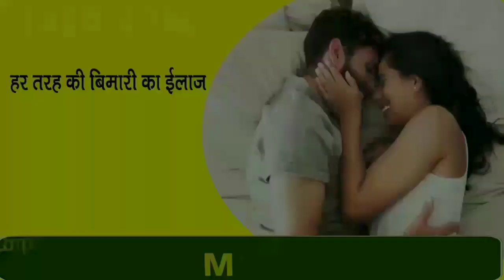ਕਿਸਾਨਾਂ ਨੇ ਅੱਜ ਗਿੱਦੜਬਾਹਾ ਵਿੱਚ ਫਿਰ ਕੀਤਾ ਸੁਖਬੀਰ ਸਿੰਘ ਬਾਦਲ ਦਾ ਵਿਰੋਧ